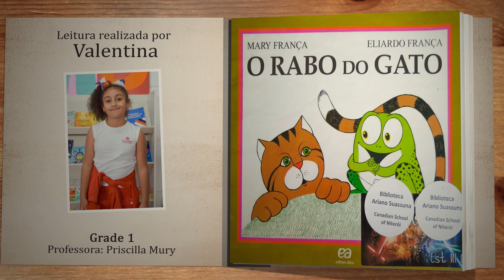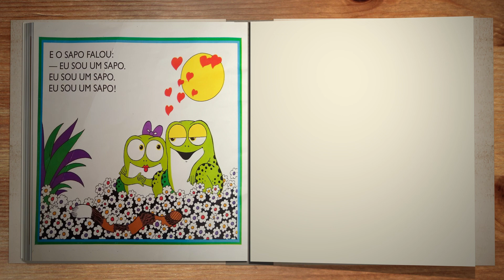AUDIOLIVRO: VALENTINA LÊ PRA GENTE O LIVRO “O RABO DO GATO”, DE ELIARDO FRANCA E MARY FRANÇA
O livro “O Rabo Do Gato”, de Eliardo França e Mary França, foi escolhido pela aluna Valentina para ser gravado como o seu audiolivro da coleção da turma de alfabetização em Língua Portuguesa da Escola Canadense de Niterói.

Valentina apresentará a história do sapo, que ficou muito confuso depois de colocar um rabo de gato. Isso só se resolveu quando uma sapa charmosa apareceu.

Aprecie mais esta obra!